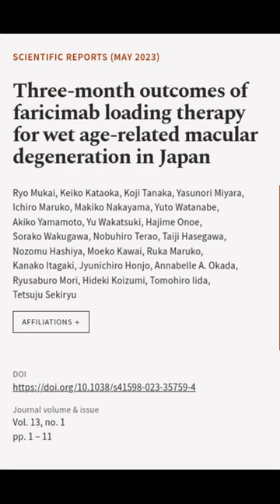Three-month outcomes of faricimab loading therapy for wet age-related macular degener... | RTCL.TV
### Keywords ###

### Article Attribution ###
Title: Three-month outcomes of faricimab loading therapy for wet age-related macular degeneration in Japan
Authors: Ryo Mukai, Keiko Kataoka, Koji Tanaka, Yasunori Miyara, Ichiro Maruko, Makiko Nakayama, Yuto Watanabe, Akiko Yamamoto, Yu Wakatsuki, Hajime Onoe, Sorako Wakugawa, Nobuhiro Terao, Taiji Hasegawa, Nozomu Hashiya, Moeko Kawai, Ruka Maruko, Kanako Itagaki, Jyunichiro Honjo, Annabelle A. Okada, Ryusaburo Mori, Hideki Koizumi, Tomohiro Iida ,and Tetsuju Sekiryu

### Video Timestamps ###
0:00:00 - Summary
0:00:17 - Title
0:00:24 - End